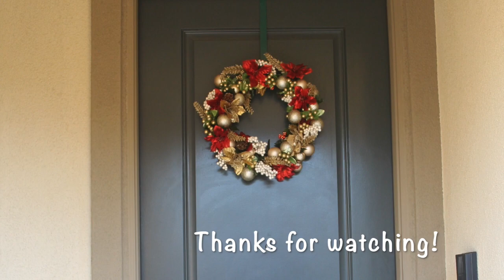DIY Dollar Tree Christmas Wreath made for under $15!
How to make a Christmas Wreath in 15 mins for less than $15!
All decorative items were purchased from Dollar Tree! :O amazing! ;)
You can purchase the round floral wreath foam from Dollar Tree as well but they only have a 9" for sale, so the 14" I used was purchased at Michaels. As always, don't forget to use a coupon when shopping at Michaels, they're always available! :)
Floral wire can probably be purchased at Dollar Tree, but I already had some and probably picked it up from Michaels. :)
Longer (4 min) version of this how to video available as well, check it out! :)